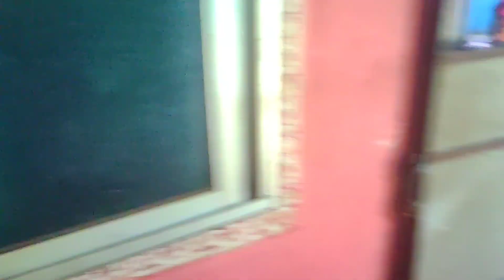ଆମ Family ହୋଲି ଖେଳ || Odia vlog || Holi vlog || Couple Vlog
odia vlog
couple vlog
holi vlog
happy Holi
holi hay bhai holi hay
Village Vlog
dally vlog
love marriage cute couples vlogs
couples Holi vlog
ankush saxena blog